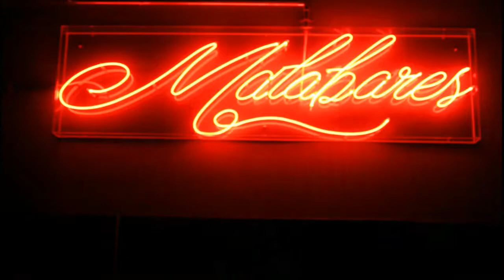REBECA DANTE EN HORNACHUELOS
PRESENTACION. DEL CORTO DE BEATRIZ ORTIZ RODRIGUEZ SOBRE SU NOVELA